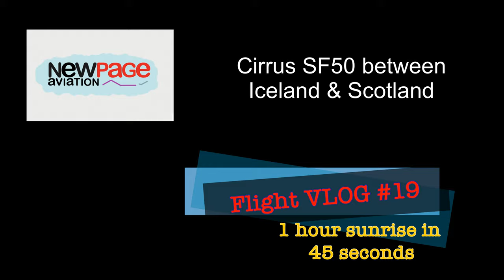Sunrise over the Atlantic New Page Aviation Flight VLOG #19 Sunrise in 45 seconds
1 hour sunrise in 45 seconds. Iceland to Scotland. Feb 2021